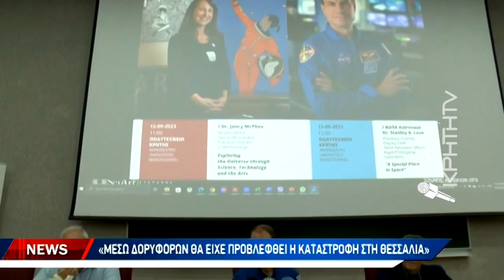Διακεκριμένοι Επιστήμονες ΝΑΣΑ στα Χανιά